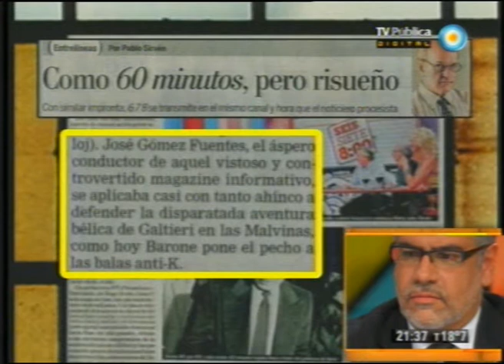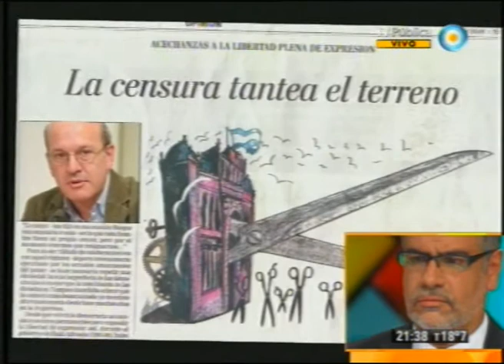Blog de Contenidos: Gelblung, Sirven y Tenembaum en 678 - Parte I (29-03-12)